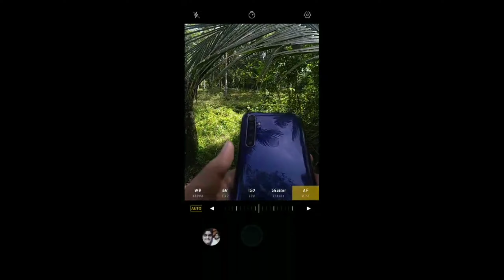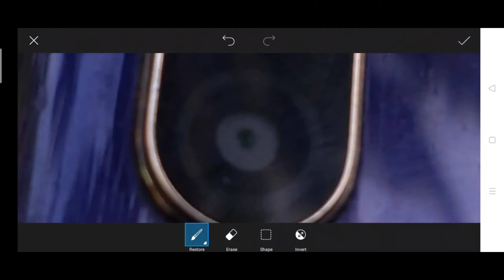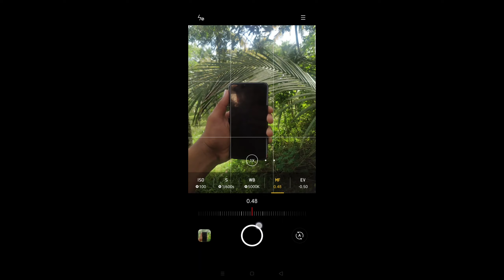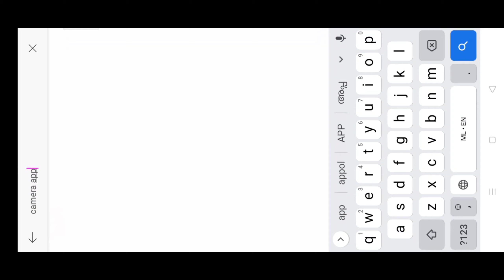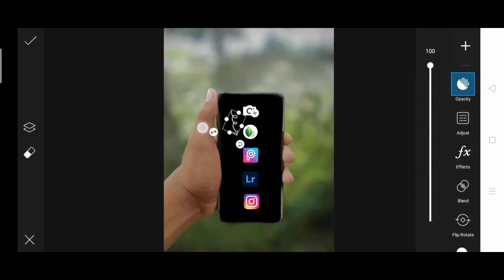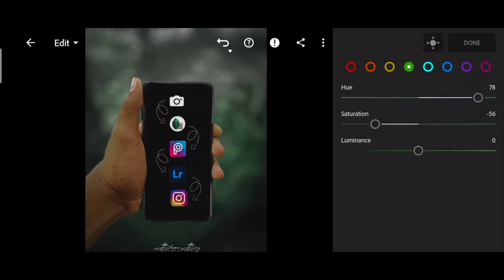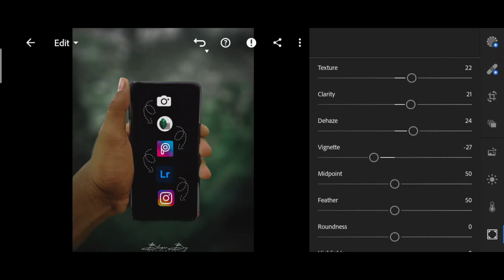Amazing And Creative Mobile Photography Idea's With Mobile And Edit In Snapseed And PicsArt 💥😜😘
Hi guys
I am Ajayvenugopal
Today I am here for show you all a amazing and creative mobile photography ideas. This photography is take a mobile as  subject and edit using PicsArt and snapseed and Lightroom too colourgrade  today I gave you all 2 type of amazing photography ideas

Tag me and use my b_l_o_o_p_e_r____b_o_y on instagram and I will feature in my story